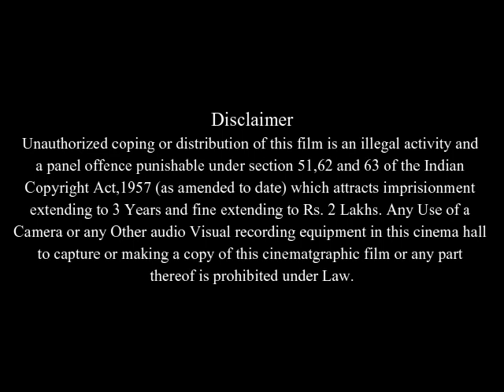Millennium Mambo Full Movie Facts And Review | Shu Qi | Jack Kao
In this video we will tell you about fact and review of movie Millennium Mambo